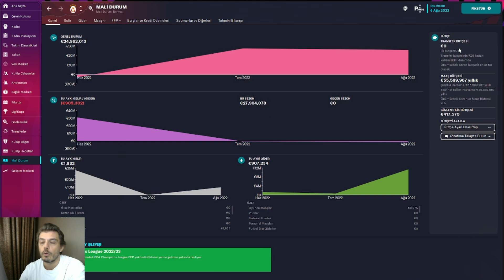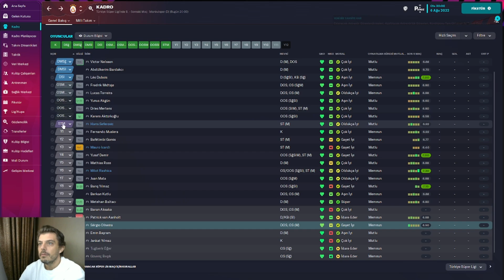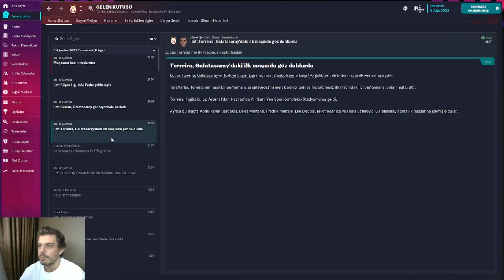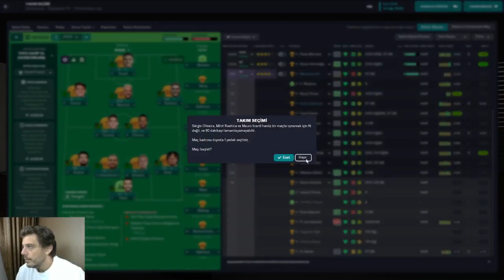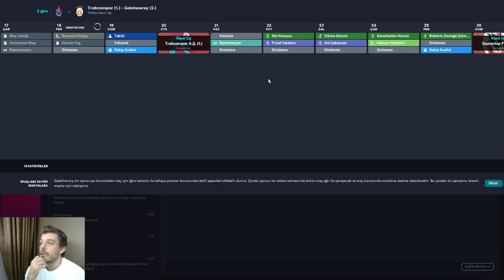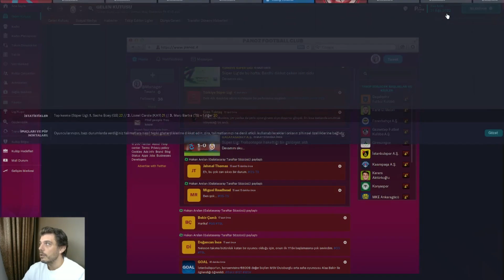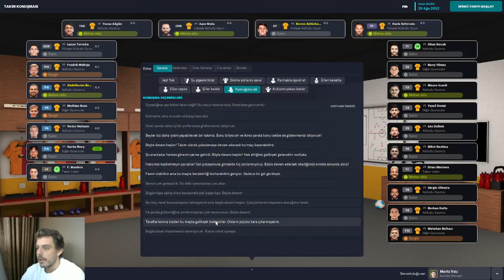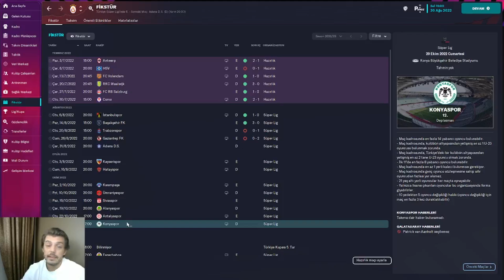FM 2023 - Hedef Avrupa / SEZON 1 # PART 1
Yeni sezona ilk resmi maçlar ile başlıyoruz.